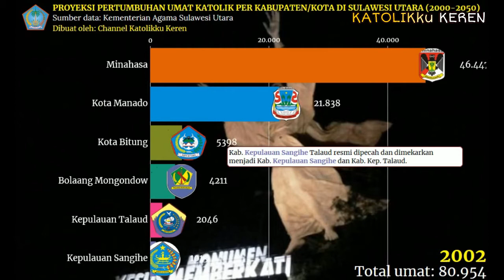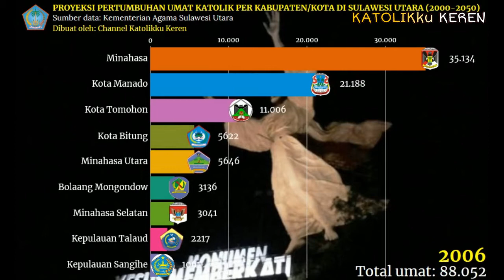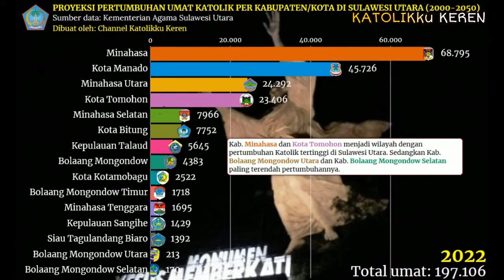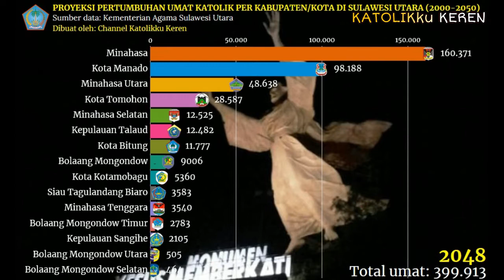Grafik pertumbuhan UMAT KATOLIK di Provinsi Sulawesi Utara (2000-2050)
Sumber data: Kementerian Agama Provinsi Sulut